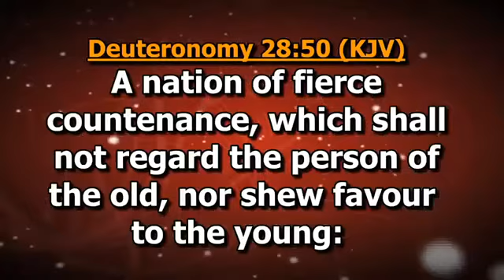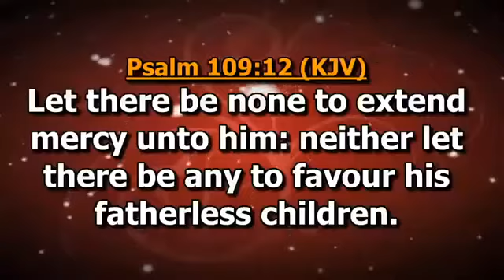Bishop Eddy Addy " THIS IS WHY YOU MUST ACT YOUNG "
God bless you, Bishop Eddy Addy, for this message🙏🙏🙏

Please note that I am not the original creator of this message.